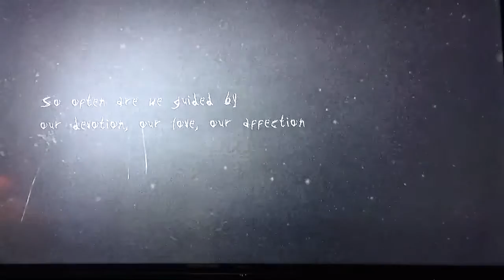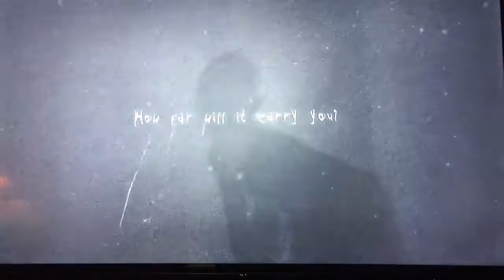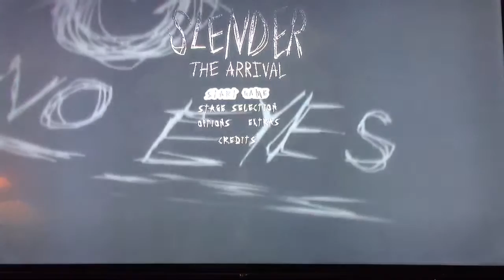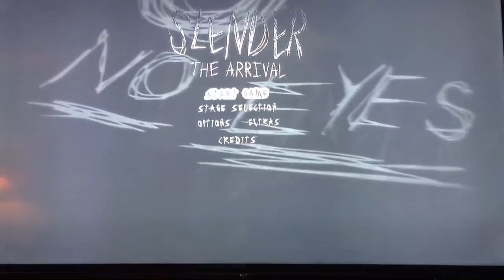Slender Man Horror Map!💀☠️👻